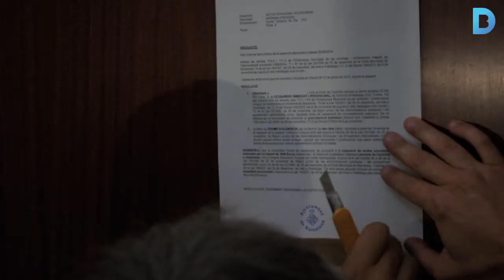Ordre de tancament per a 24 pisos turístics il·legals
Les ordres dictades a la Barceloneta són fruit de les inspeccions realitzades. L’alcalde ha advertit que s’actuarà amb contundència contra els que no respectin la convivència al barri. Més informació